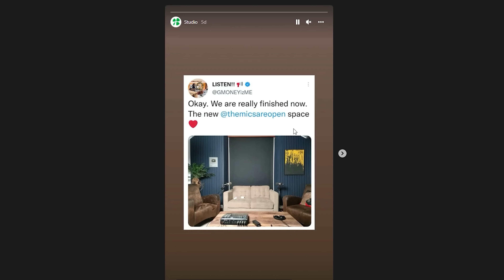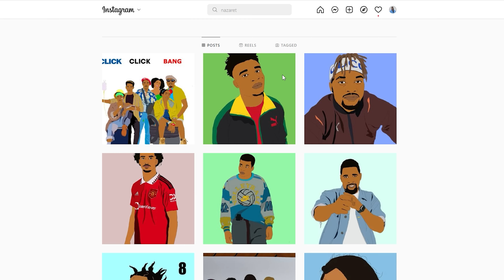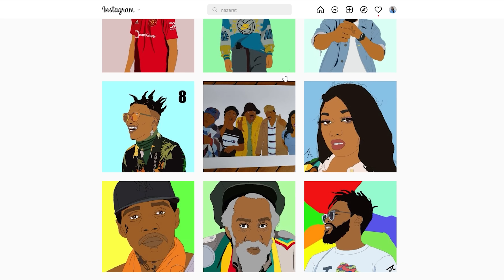The Mics Are Open #176 - My Mum Owes Me An Apology 🤬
This weeks episode is all about the recent inauguration.The conversation from Riggy G to whether or not our parents are always right.